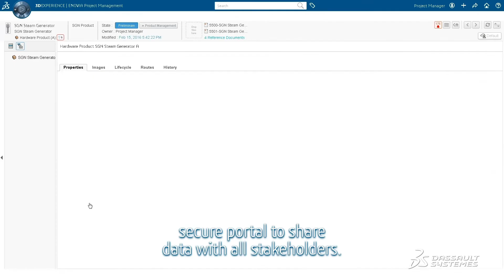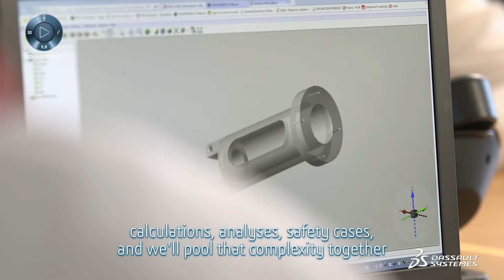Assystem - Challenging Complexity with the 3DEXPERIENCE Platform - Dassault Systèmes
Assystem - Challenging Complexity with the 3DEXPERIENCE Platform - Dassault Systèmes. Assystem, an independent engineering group supporting the nuclear industry, uses Dassault Systèmes’ 3DEXPERIENCE platform to improve its competitiveness while strengthening safety requirements through digitalization.